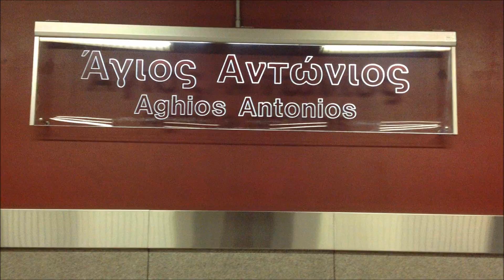Athens Metro: Aghios Antonios station (HD)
This station has opened in 2004 and it's the modern station around the Athens metro. All the walls on the platforms are red and from the exit all class! Enjoy it!

Ο σταθμός αυτός άνοιξε το 2004 και ο μοντέρνος σταθμός στο Αττικό μετρό. Όλοι οι τοίχοι της αποβάθρας βαμμένοι με κόκκινο και στην έξοδο είναι όλο γυαλί! Απολαύστε το!